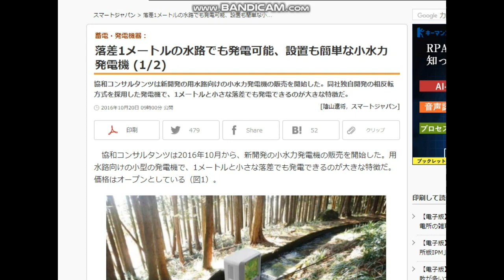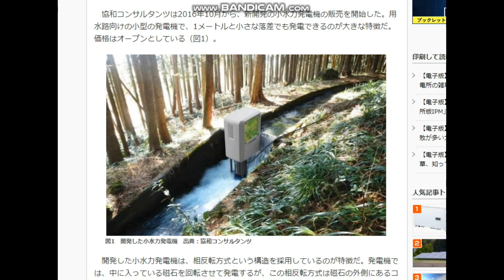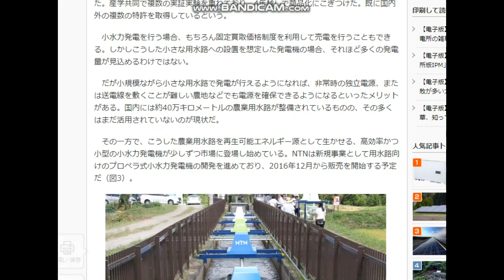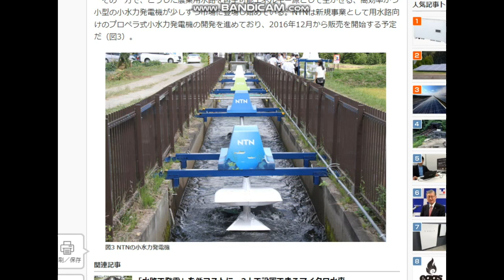【隠居TV】田舎でも不労所得で大金持ちになれる。